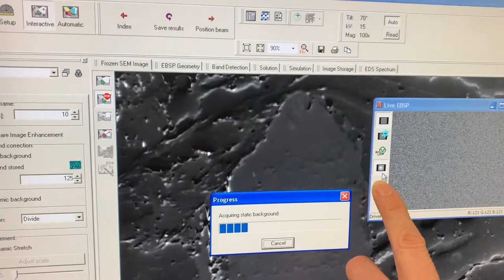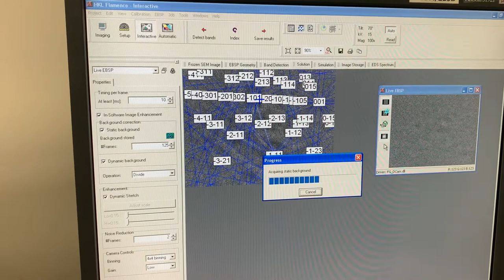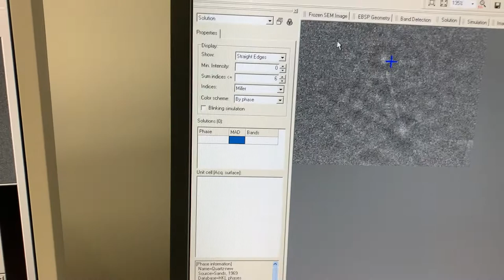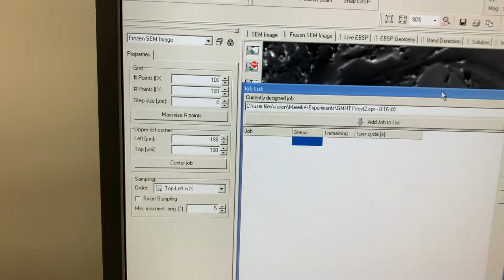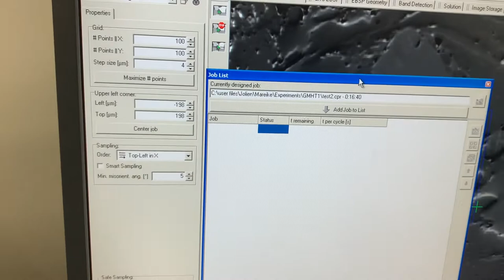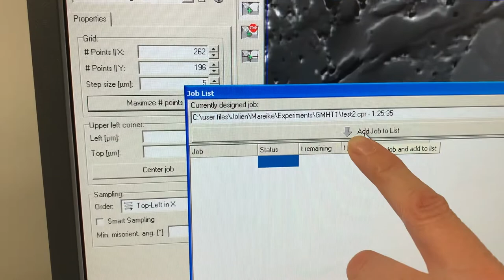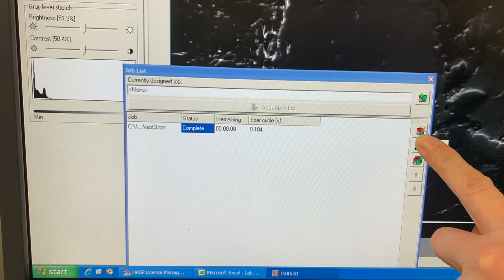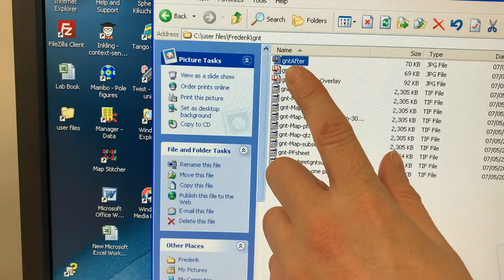Maps aufnehmen mit Flamenco